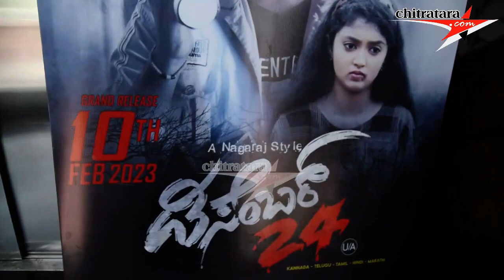DECEMBER 24th Film Teaser Launch Press Meet Film Releasing on 10th Feb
"DECEMBER 24 " Official Motion Poster, Story screenplay & Direction By Nagaraj MG Gowda, Music By Praveen Niketan, Starring Appu Badiger, Ravi kr. Pete, Raghu Shetty, Sagar, Jagadeesh HG Doddi, Bhoomika Ramesh, Milana Ramesh, Abhinaya, Bhaskar, Anupama, Mickel Devaraj, Anand Patel, Anil Gowdru, Kumar Gowdru, V. Bettegowda, Devu Hassan